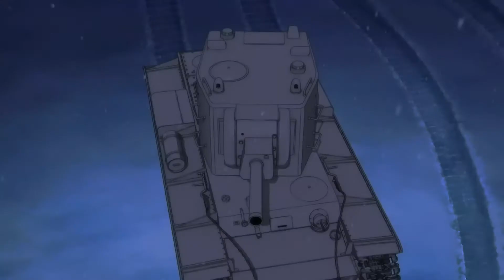[GuP AMV] Священная война 성스러운 전쟁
[타이틀]
성스러운 전쟁
The Sacred War
Священная война
[사용 소스]
걸즈 앤 판처 TVA
걸즈 앤 판처 Der Movie
걸즈 앤 판처 최종장 1,2

[삽입곡]
Artist:
The Red Army Choir (붉은 군대 합창단)

Song:
Священная война (The Sacred War / 성스러운 전쟁)

[사용 소프트웨어]
베가스 프로 16

[제작년도]
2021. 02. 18